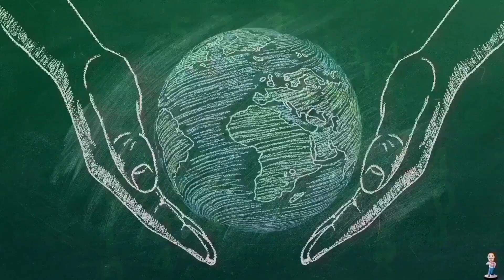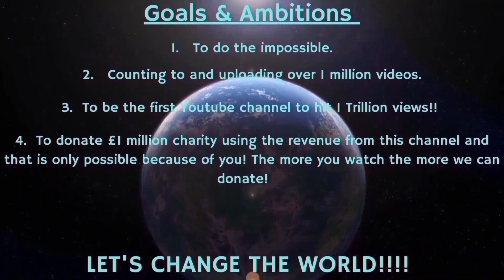Counting to ONE MILLION!!, This is Number 87,675